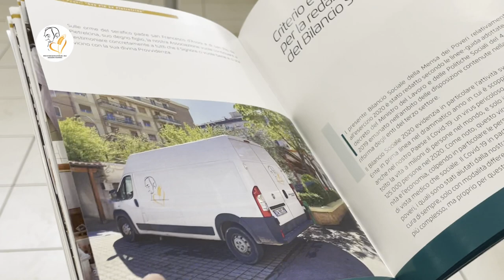La Mensa dei Poveri di Padre Pio da Pietrelcina (Mensa San Pio da Pietrelcina)